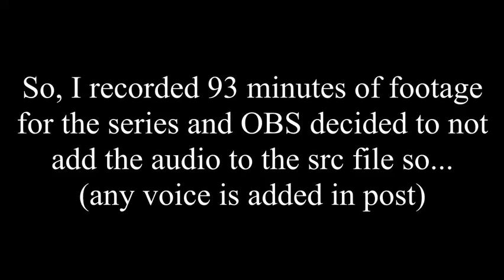Preview of Terraria ep4 but the video is 8kb/s so I can upload it to Discord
(yes I know I can lower the audio bitrate separately to make the video quality better, this is just funny lol)

I use OBS Studio for recording and DaVinci Resolve for editing. I use paint.net for graphics including thumbnails.